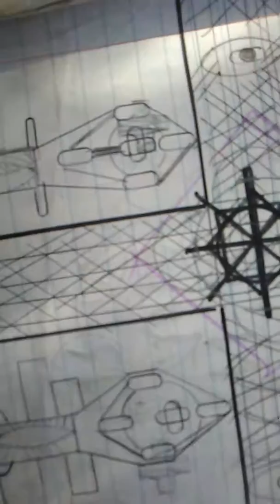Static out-take, T.S.S(Theo)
Same same static over the the bs of the day,after another night in hell, Theo guitars drums vocals and lyrics... Or something like that...